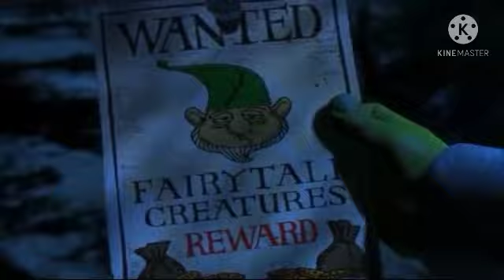Rayman (Shrek) Parte 1 - Creditos de Inicio ("All Star")